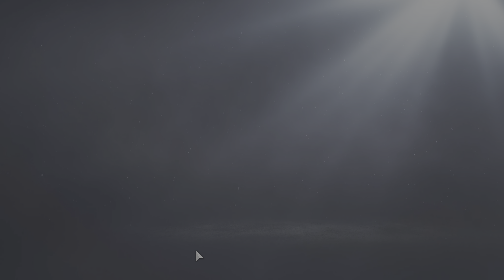Gran Turismo 7_20241123131001